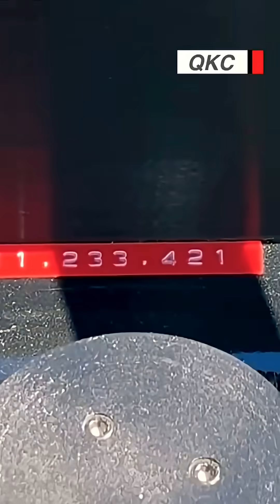Quantum Kinetics Wins Fusion Race | Arc Reactor™: Fusion on Demand™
Quantum Kinetics Wins the Fusion Race with the Arc Reactor™ technology by holding 130 million degrees Celsius with a 12v battery. The Quantum Kinetic Well® technology makes it all possible.